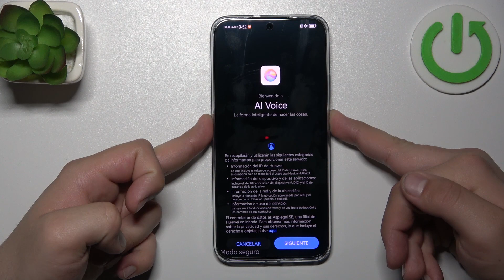Cómo salir del modo seguro en Huawei Nova 12s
En este video, te mostramos cómo salir del modo seguro en tu Huawei Nova 12s. Si tu dispositivo ha entrado en modo seguro por error o por necesidad, aquí aprenderás a desactivarlo y a regresar a un estado de funcionamiento normal.

¿Por qué mi Huawei Nova 12s está en modo seguro?
¿Cómo desactivar el modo seguro en Huawei Nova 12s?
¿Qué hacer si mi Huawei Nova 12s está en modo seguro?
¿Cómo reiniciar Huawei Nova 12s para salir del modo seguro?